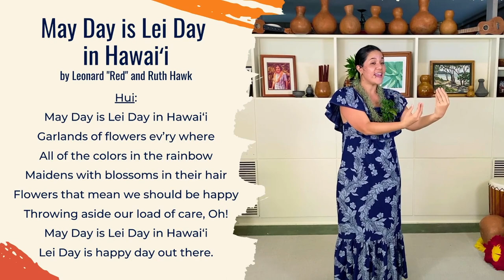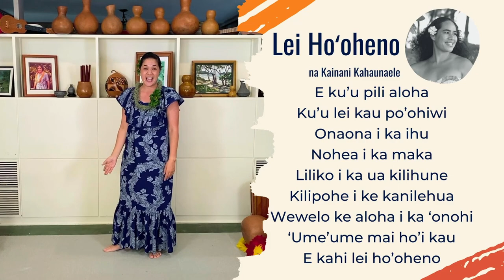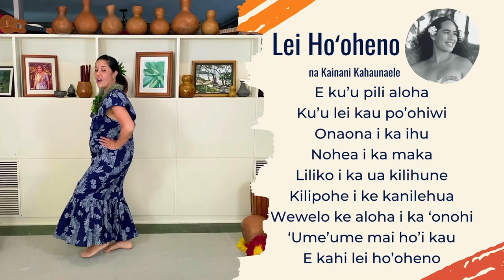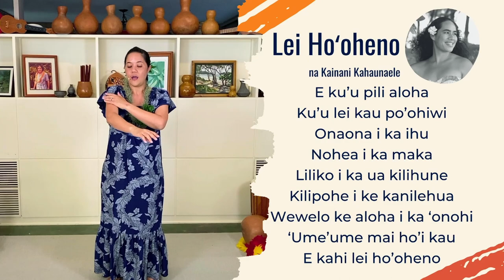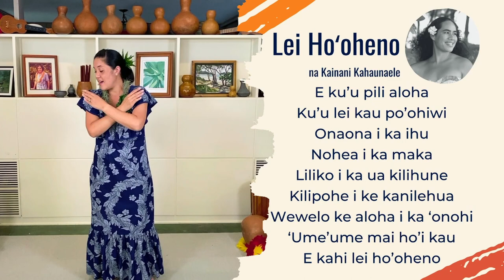HULA Lesson: Lei Ho'oheno + May Day is Lei Day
This week, during our Tuesday Facebook LIVE Class we will learn / review Lei Hoʻoheno and May Day is Lei Day.